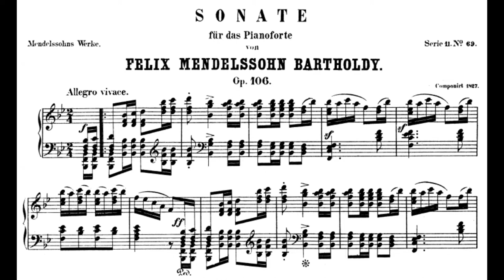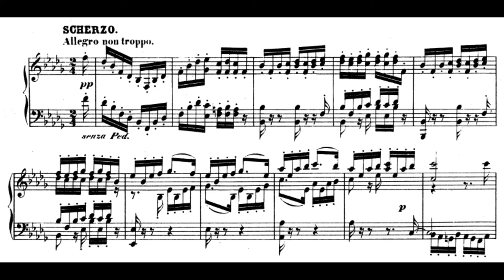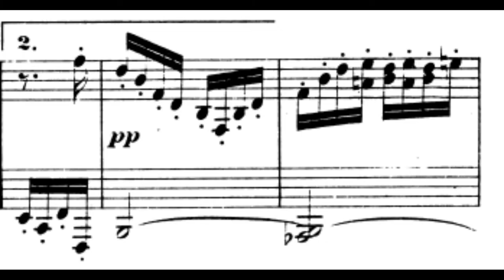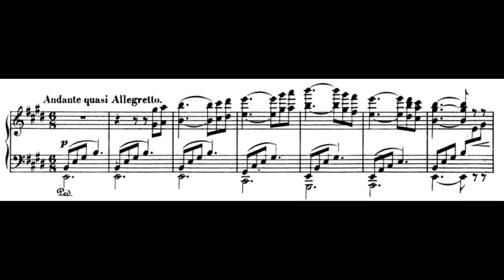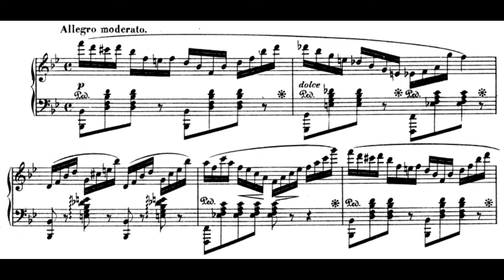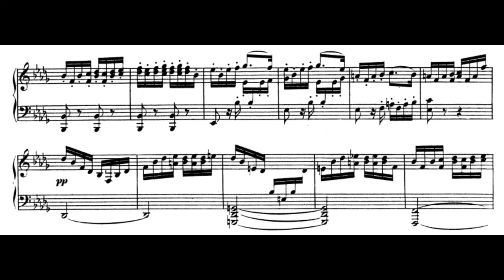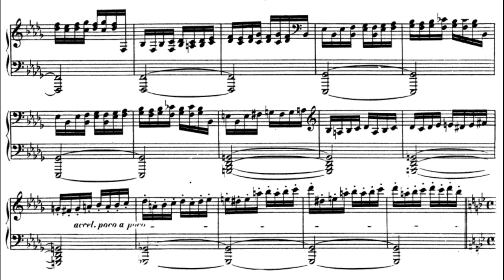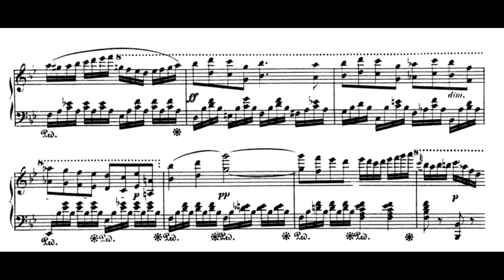Mendelssohn: Piano Sonata in B♭ Major, Op. 106 (Frederic Chiu)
Allegro Vivace - 0:01
Scherzo: Allegro non troppo - 7:21
Andante quasi Allegretto - 10:11
Allegro moderato - 15:47

" Jakob Ludwig Felix Mendelssohn Bartholdy (3 February 1809 - 4 November 1847) was a German composer, pianist, organist and conductor of the early Romantic period. "